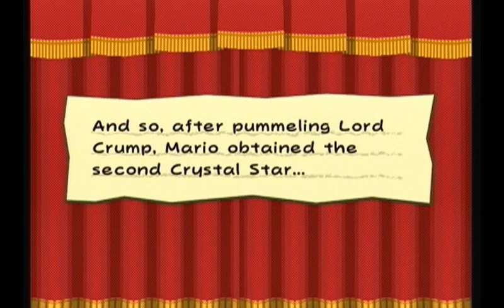Let's Play Paper Mario TTYD (100%) 21 - Magnus VON GRAPPLE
TIME BOMB SET. GET OUT FAST.

Mario and partners find themselves having to escape from The Great Tree. They frantically run back up the caves of The Great Tree, fighting some kamikaze X-nauts on the way.

Mario catches up to Lord Crump; The Puni Leader stopped Crump right at the entrance. Lord Crump decides to stop the time bomb in the tree and fight Mario—with his new robot! Magnus Von Grapple, a (paper) mechaloid made to stomp enemies to crumbles. It can also shoot missiles out of it's fists.

---BREAKING---
MilesLuigi uses a Charge-Power Bounce strategy in this fight

Lord Crump is defeated by the new shoes of Mario (and partner.) Lord Crump, in defeat, calls for the retreat of all X-nauts. He also drops the Crystal Star that Mario gladly picks up.